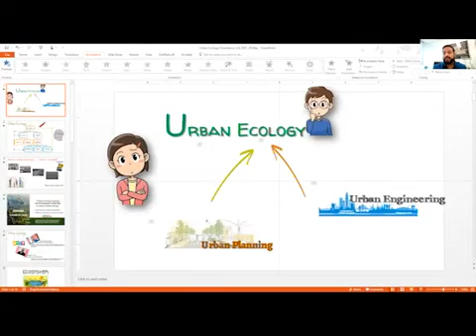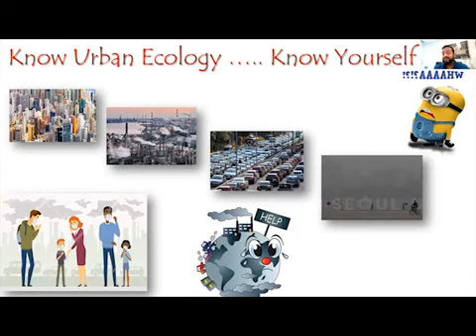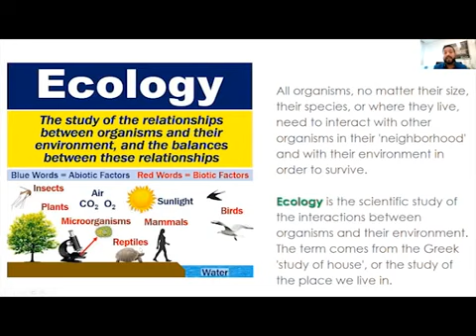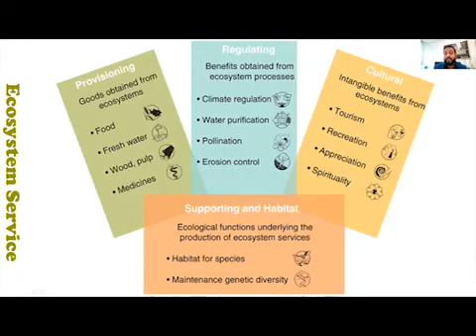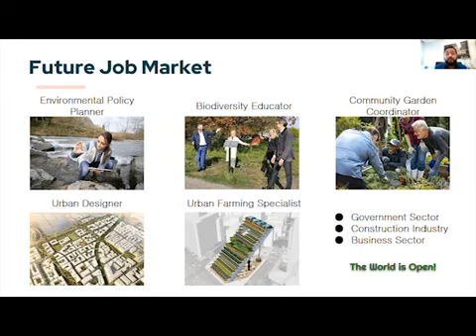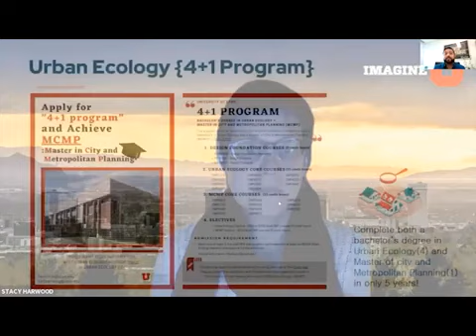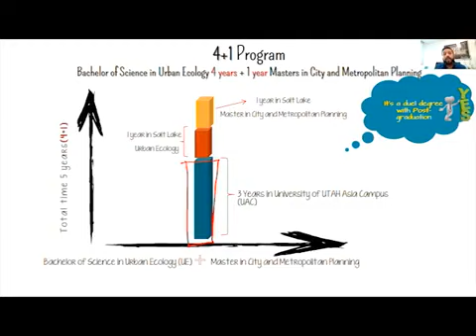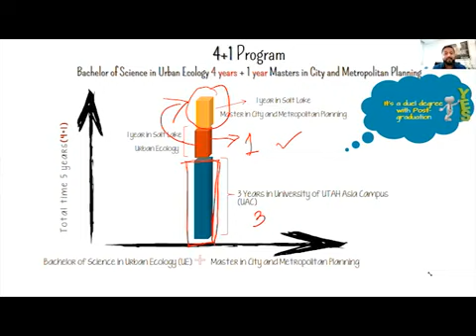EXP+UAC Day Spring 2021, Urban Ecology